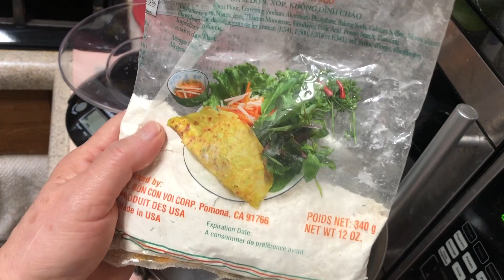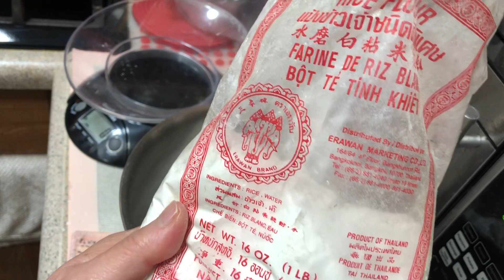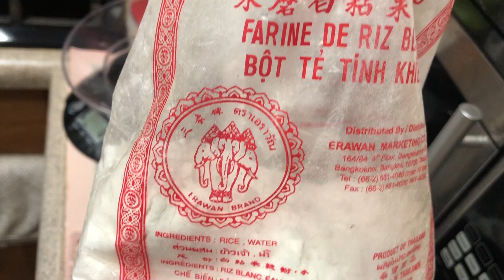Làm Bánh Xèo đơn giản, nhưng rất Ngon! Hãy làm thử đi, bảo đảm an ghiền luôn đó nhe!👍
170 gram Bột Bánh xèo
   100 gram Bột gạo
   100 gram Bột chiên giòn
    850 mL nước lọc hoặc Bia

      Cách pha nước mắm
      1 Nước Mắm
      1 Đường
      3 nước lọc
      1 nước Chanh
          Nhân Bánh tuy Theo y thích